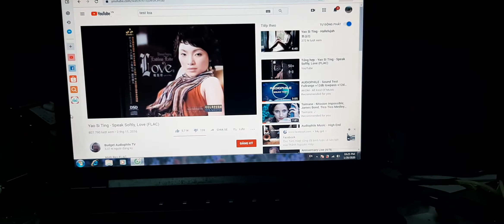Luxman KMQ8 & Goodman speaker part 1